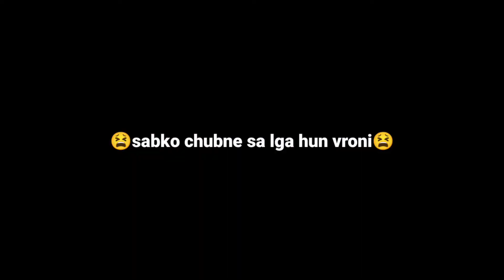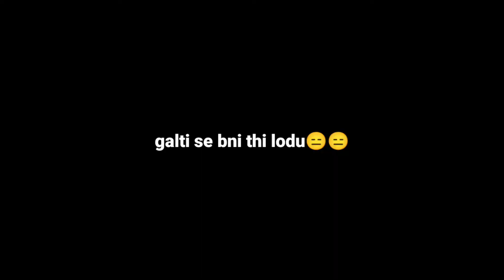This is why raze can never be nerfed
valorant funny moment video, All these highlight clips are taken from my streams.This video include funny moments, clutches and wiffs. Hope you like it be safe and have fun.